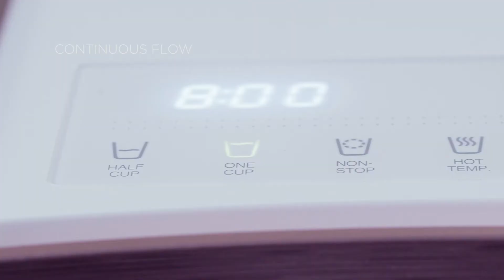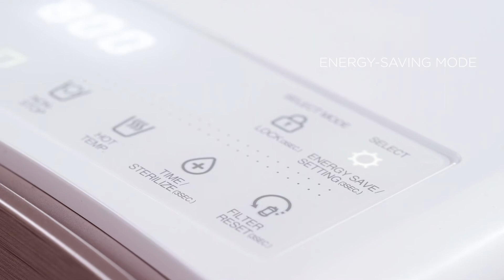CUCKOO Water Purifier - Prince Top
Draped in regal Rose Gold and housed in our slimmest design yet, PRINCE Top is Singapore’s first water purifier that does not require a cold water tank, allowing for direct-from-the-source water heating plus a host of innovative features for an effortless water pouring experience.